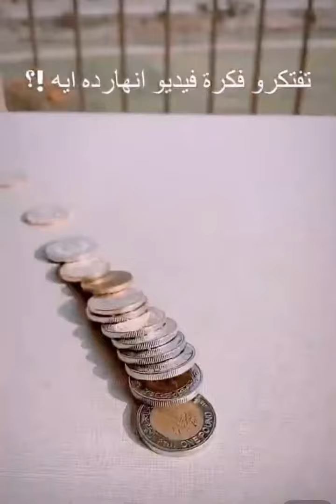✖️استوري هيكل توينز يا مظاابيط🔥😎